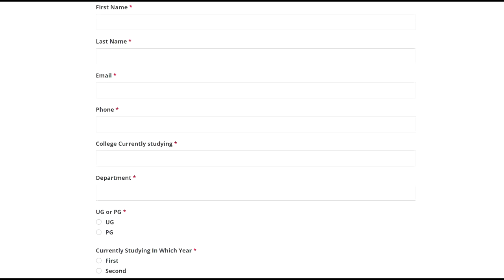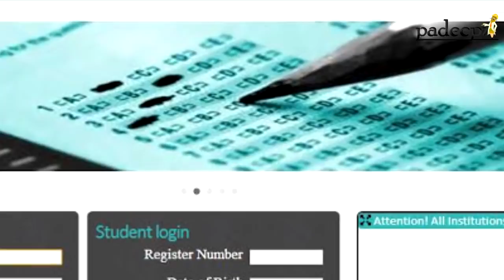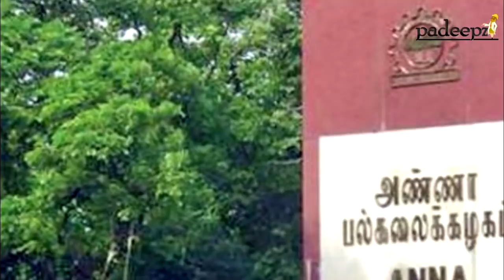Anna University Latest News | UGC Vice Chairman Q&A Video | Padeepz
UGC Vice Chairman Q&A Video
Anna University Latest News 10/07/2020
Anna university updates Today